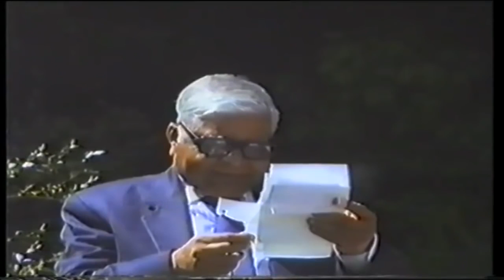Vipassana Meditation The Art of Living (English with Russian subtitles)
This video was copied from Vipassana Meditation channel in order to translate to Russian language using subtitles. As a result, this video has both English and Russian subtitles, just use "Subtitles" option at the bottom of the video to turn it on.